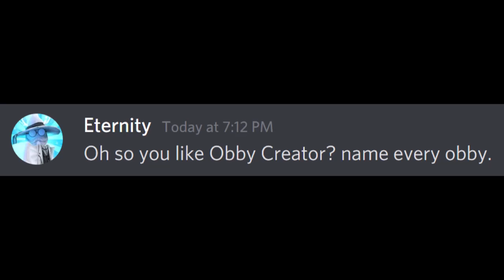Oh, So You Like Obby Creator? Name Every Obby.